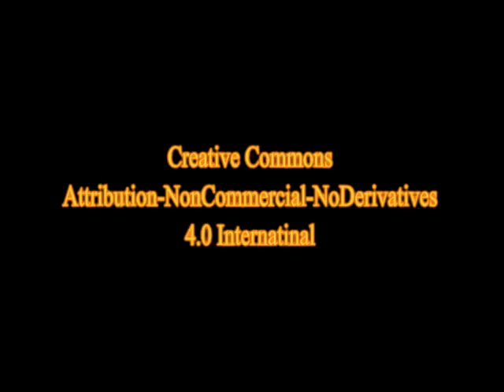Freya of the Seven Isles by Joseph Conrad - Chapter 1